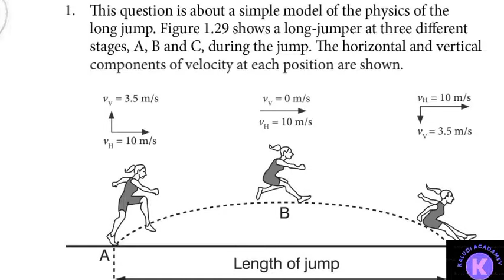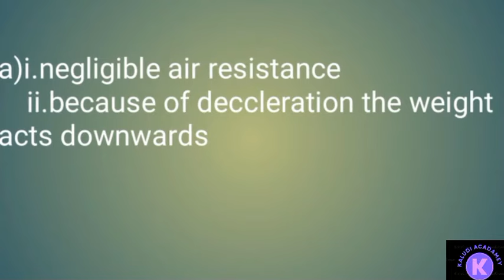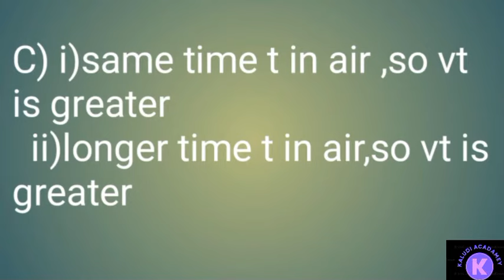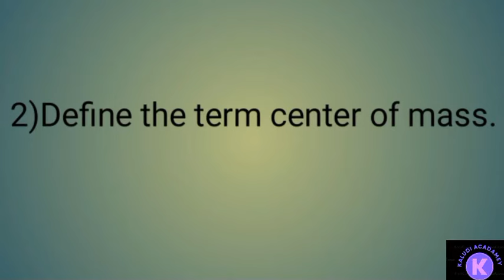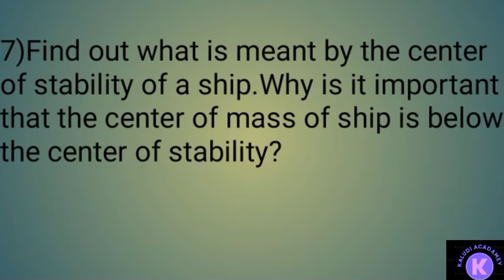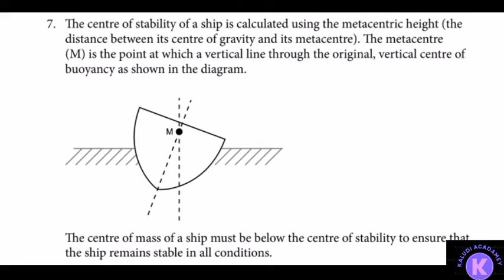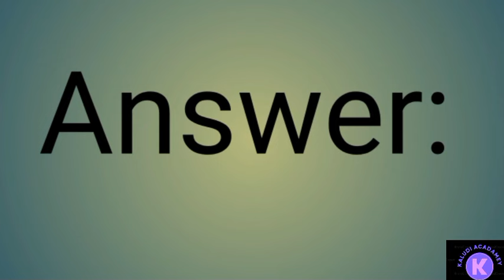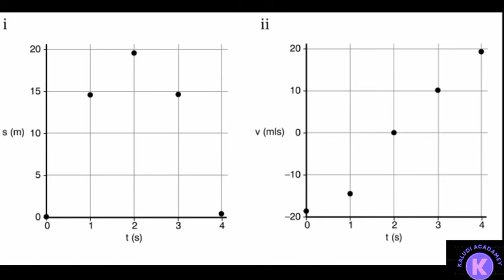Physics for grade 10 unit 1 review questions with answers part 1